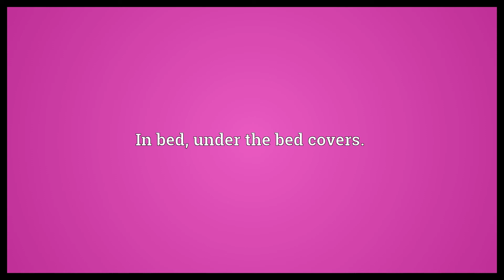Under the covers Meaning